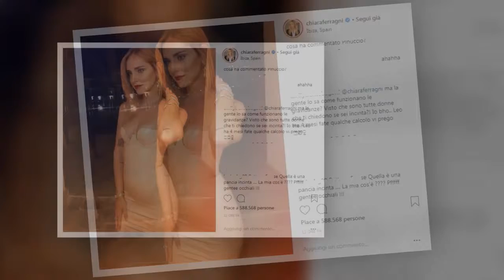Chiara Ferragni di nuovo incinta? L'abito aderentissimo svela il pancino, lei risponde così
Un abito aderentissimo in latex color cipria per la prima serata dell'addio al nubilato. Questo l'outfit scelto da Chiara Ferragni per la cena a Ibiza con i suoi amici e prontamente condiviso su Instagram. Neanche il tempo di condividerlo, alcuni follower hanno cominciato a chiedere alla Ferragni se fosse di nuovo incinta. Il motivo? Quella che per alcuni non è una pancia piatta, messa in evidenza dall'abito molto attillato.